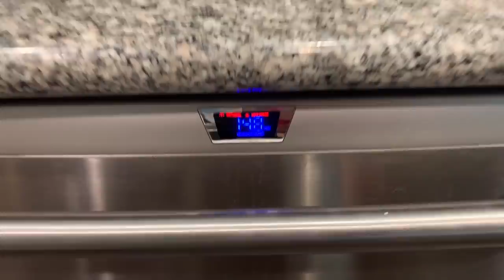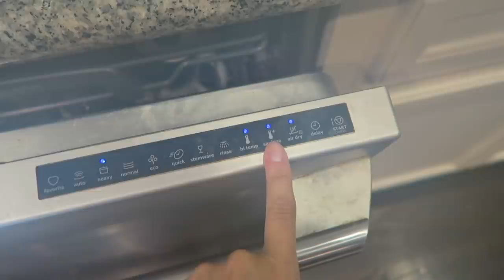A DAY IN MY QUARANTINED LIFE!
Hey y'all! I hope you enjoy today's vlog :)

1: Cookware

n/a